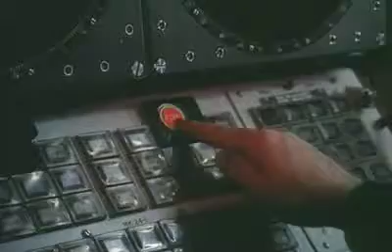topic1 first video part2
topic 1 video part2